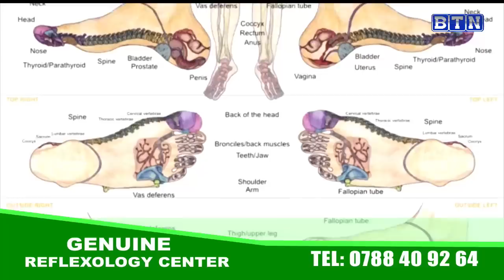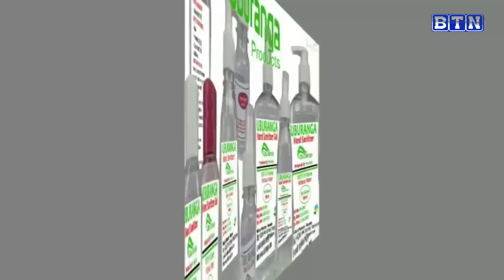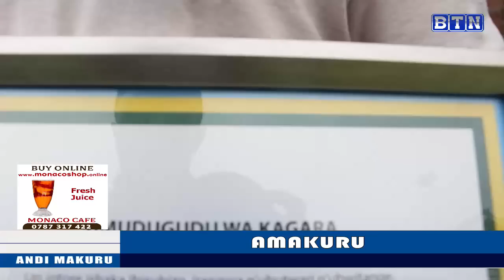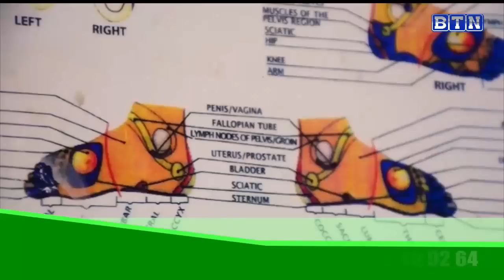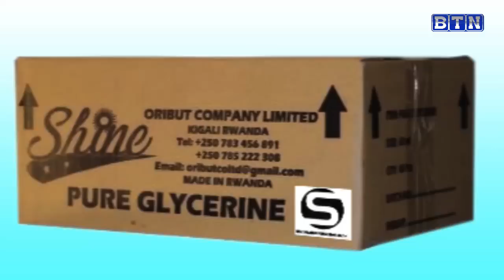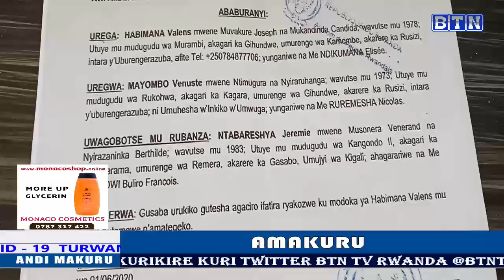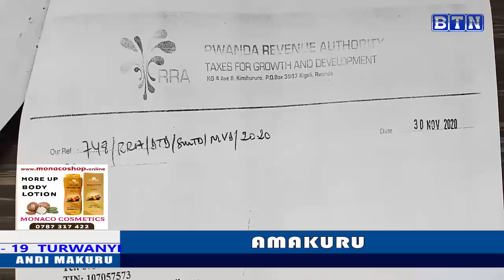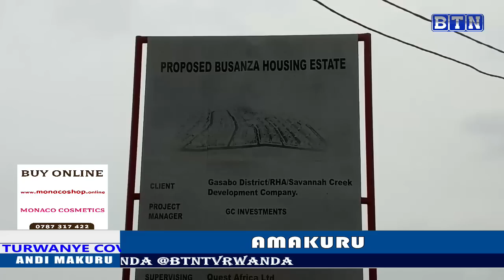AMAKURU YA SAA TATU 13/02: Umugabo yafashe umugore we muri Lodge ari gusambana n’undi mugabo